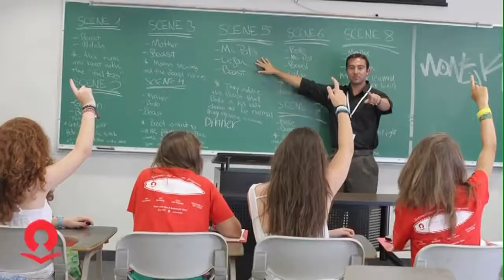University of San Diego Yaz Okulu | Global Yurtdışı Eğitim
Detaylı bilgi için; | (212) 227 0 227